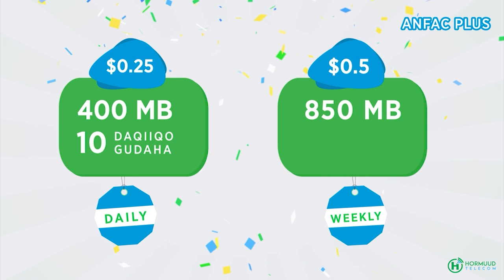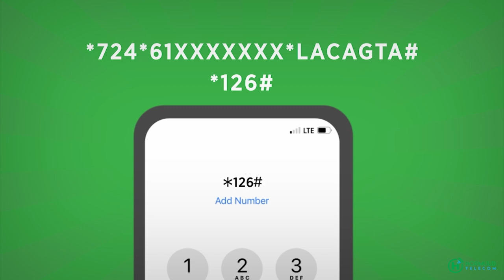Waddada isku xirta Muqdisho iyo Afgooye oo qarka u saaran in ay xiranto